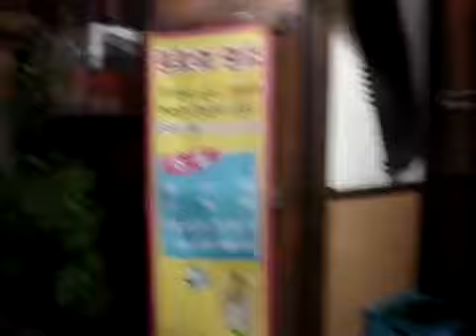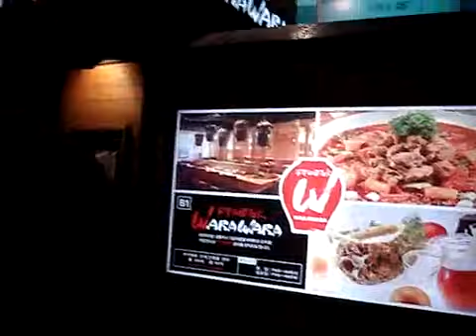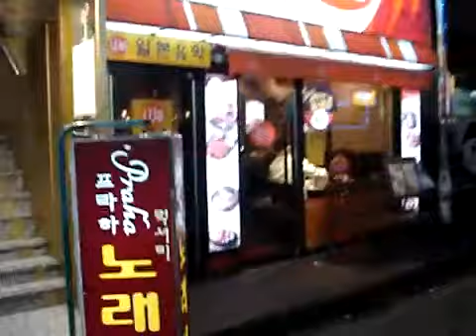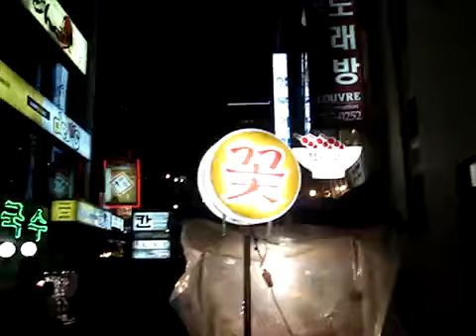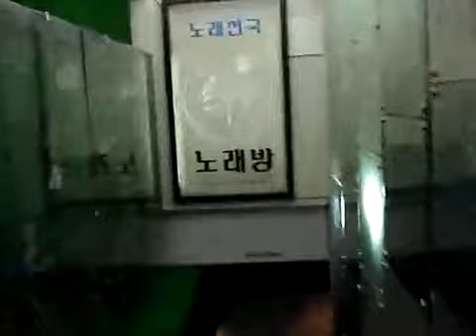Entertainment Strip In Jongro 3Ga